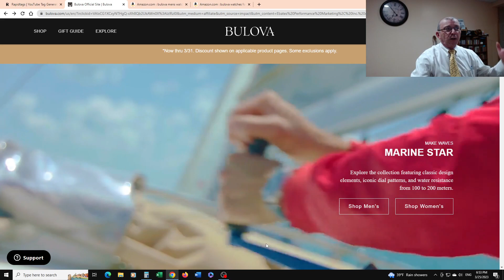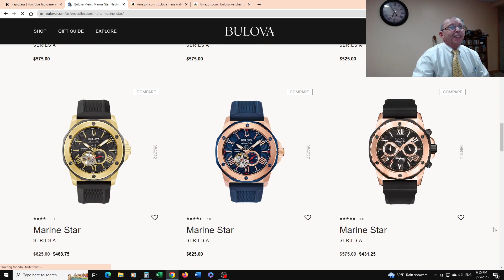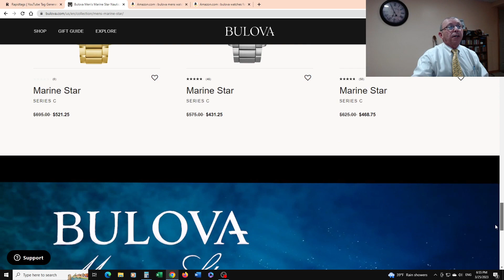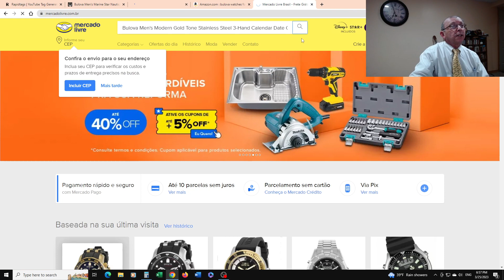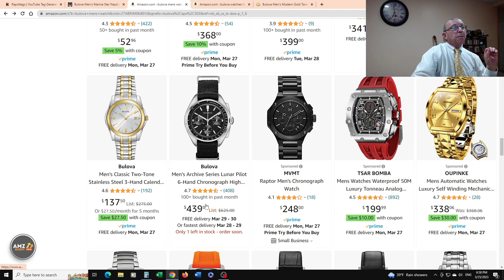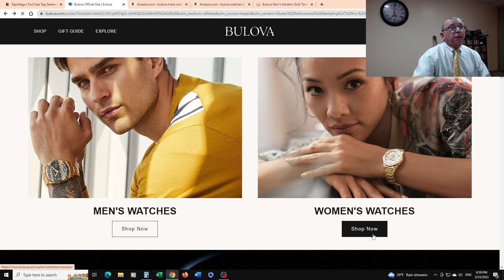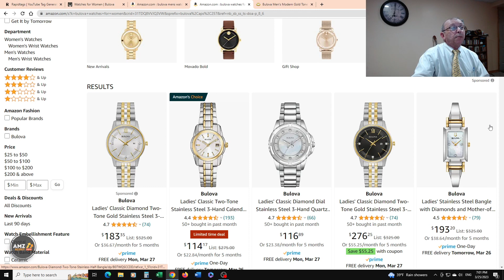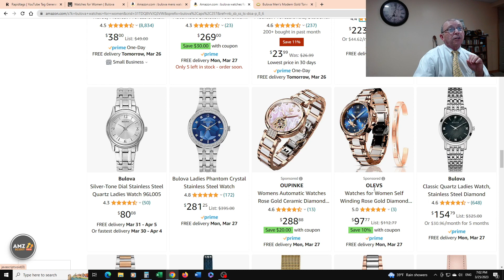Redirecionador | Promoções de Relógios Bulova Original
Compras Assistida e compras compartilhadas a partir das melhores Lojas e Outlets dos Estados Unidos na Palma da Sua Mão. Venha conhecer como Importar dos EUA sem burocracia.

AQUI ESTÁ OS NOSSOS CANAIS DE REDES SOCIAS.

Você fez a sua compra e quer que a Goods & Things envie a sua mercadoria para o Brasil? Se liga no nosso endereço abaixo.

Seu Endereço nos EUA!
Goods & Things LLC
227 Jennings Rd